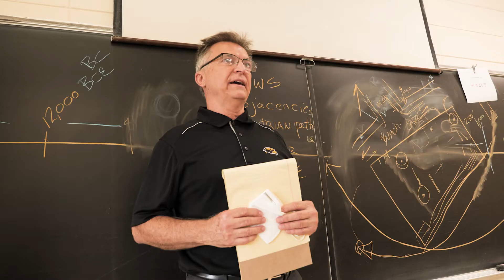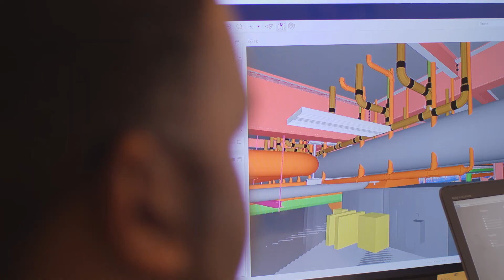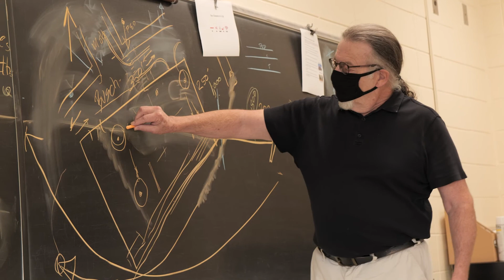Architectural Engineering Technology @ The University of Southern Mississippi